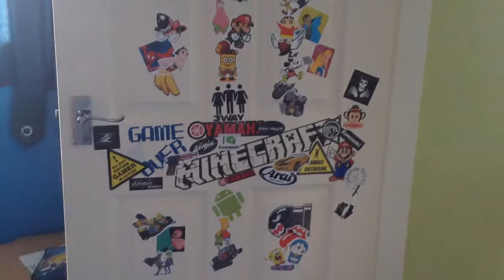Sticker Bomb Showcase...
I got a set of 75 random stickers in the mail yesterday, here is what I did with them! I sticker bombed my door, my motorbike helmet and some of my PC case.

Overall I think it looks quite good and it puts a bit more personality on my room and my PC and my helmet!